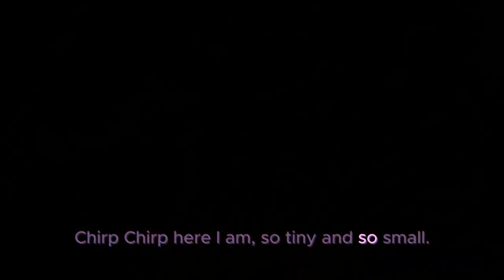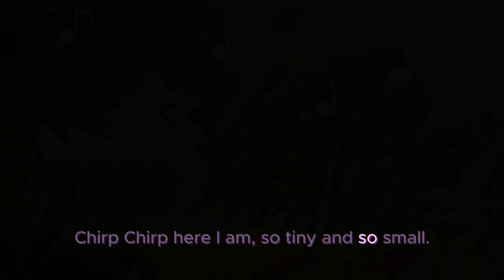Give it Your Best: A Song of Trying and Flying!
Join us for a musical adventure with Barnyard Bonanza! This catchy kids' song encourages listeners to always give their all, featuring a fun baby chick character.

Sing along as we explore the importance of hard work and never giving up. From the farm to the stage, this song will inspire kids to put their best foot forward and strive for their dreams. Get ready to dance and sing with Barnyard Bonanza!